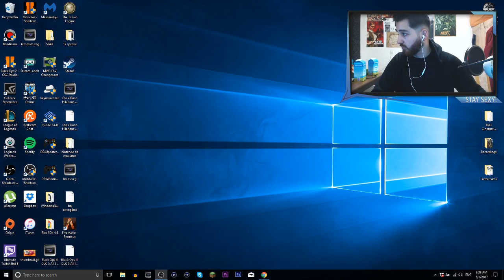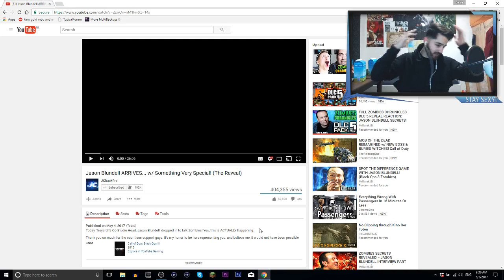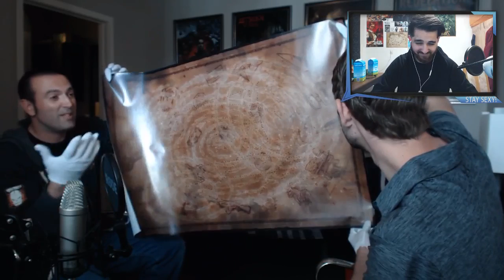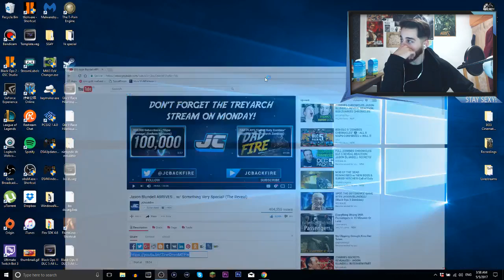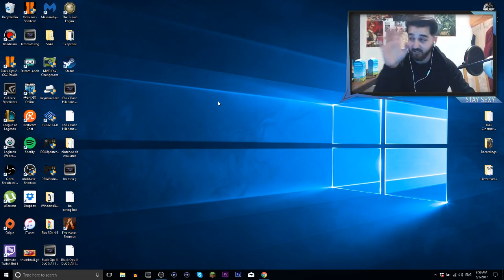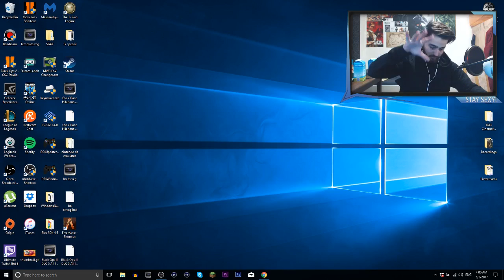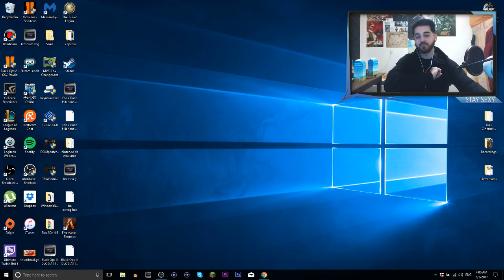Black Ops III DLC 5! [Reaction + More]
**IMPORTANT INFORMATIONS**

sharpgamers4you

muszie-58

Premission required!

sharpgamers4you

Shoutouts To My Sexy Crewmembers!

- Pikmodz
Youtube.com/pikmodz

- Leo
love you :)

                         Shoutouts To My Sexy Moderators!
                                       am_zombie_kiler
                                           bozzman_
                                         criptic1232
                                       criptic_fusion
                                        criptic_level
                                      criptic_snake
                                      goldenbitzh
                           i_love_cancer_and_bleach
                                    idapyropanda
                                  letsboogy12345
                              luis_gutierrez_2526
                                 minpikerhard
                                   muffen034
                                     nightbot
                                   nox_kraven
                                   pandacrimz
                                 ptdmodforce
                                senpaidaboss
                                 senpaivollie
                               sharpbot4you
                                skiller1926
                          small_t1m3gam3r
                             theglitchitself
                           v_mainhacks_v
                           v_mainmodz_v
                             volliesenpai
                             xludicrously
                       xxcommandermason
                               zeldatv1234
                There is still a place for you!